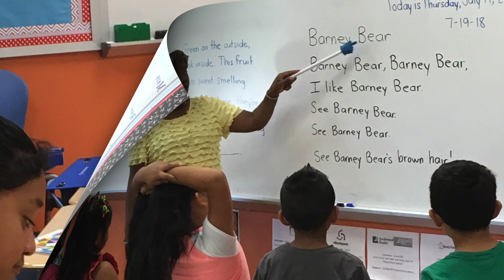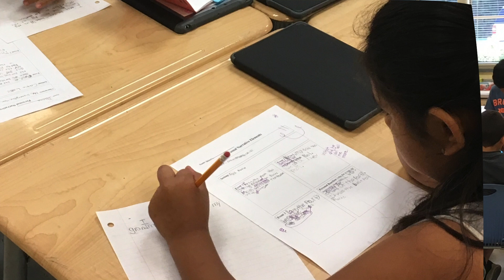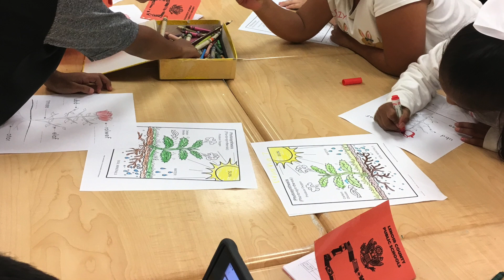English Language Learners Summer Camp 2018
For more than 15 years, LCPS has provided summer instruction for students with limited English proficiency. This summer's English Language Learners Camp enrolled about 125 K-5 students and, as you can see, has packed a lot of learning and activity into its four weeks.